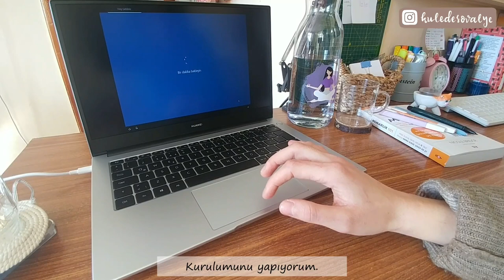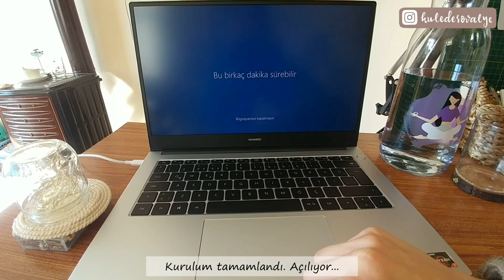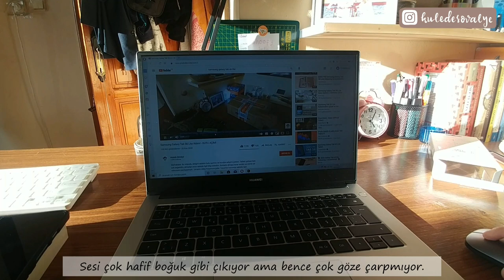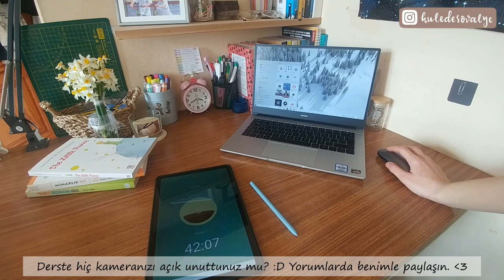HUAWEI MateBook D14 Ryzen 7 Aldım! + HUAWEI; Pascal Sırt Çantası, Bluetooth Mouse AF30 | KUTU AÇIMI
Merhaba. Bu videoda aldığım laptopun kutu açılımını çektim ve laptop hakkında biraz bilgi verdim. Aldığım laptop; Huawei MateBook D14 Ryzen 7. Ben bu laptopu AutoCAD programı için aldım. Derslerimizde AutoCAD kullanmayı öğreniyoruz. Henüz ağır çizimler çizmiyoruz. Bu laptopun üniversite hayatımda beni çok rahat idare edeceğini düşünüyorum. Ancak mesleki hayatımda bu laptop yeterli olmayabilir. O zamana, neredeyse 5 sene var. 😂 Yani 5 sene boyunca bu laptopu kullanacağım.
AutoCAD'de kasıyor mu? Isınıyor mu? Fanlardan çok ses geliyor mu? İşte tüm bunların cevabını veren bir video çekeceğim. Çektiğim zaman kanalımda bulabilirsiniz.
Ayrıca bu laptopu, montaj yapmak (video edit), arada oyun oynamak, dizi - film izlemek, Office programlarında ödev yapmak, online derslere girmek için de kullanacağım. Videoları yakında sizlerle olacak. ❤

Laptopun o kadar güzel özellikleri var ki burada sayamam. 😆 Öğrenmek için videoyu izleyebilirsiniz.
Ben gerçekten çok beğendim. Sanki öğrenciler için tasarlanmış gibi. 😍  Hızlı şarj olan, uzun süreler kullanılan, sessiz, çok hafif, minik bir laptop. Çantanıza koyun ve okula gidin, kütüphaneye gidin. Kütüphanede sessizce uzun saatler kullanın. Okullar açıldığında bunu yapmak için can atıyorum.
Tatile mi gidiyorsunuz? Koyun sırt çantanıza, her yere götürün. Her yerde kullanın. Tüm otobüs yolculuğu boyunca, uçak yolculuğu boyunca film - dizi izleyin.
Gerçekten çok güzel bir bilgisayar. Ben tasarımını çok beğendim. Sade ama zarif, şık görünüyor. Umarım videoda sizin hoşunuza gider ve bu laptopu alıp - almamak konusunda kararsızsanız bu video sizin için bir yanıt olur.

Abone sayısı ve beğeni sayısı arttığında çok mutlu oluyorum. Uğraşlarıma değdiğini düşünüyorum. Çok yakında güzel videolar gelecek. Kendinize çok iyi bakın. ❤

HUAWEI MateBook D14 R7 8+512GB - Mistik Gümüş

🌱Laptopun Özellikleri:
✔ 14" FullView Ekran
✔ Parmak İzi Okuyucu Güç Düğmesi
✔ AMD Ryzen™ 7 3700U İşlemci
✔ Radeon Vega 10 Grafik Kartı
✔ 8 GB RAM
✔ 512 GB SSD ( Depolama Alanı)
✔ Windows 10 Home
✔ 180 Derece Açılma
✔ Klavyeye Gömülü Kamera
✔ Hızlı Şarj
✔ 30 Dakikada %46 Oranında Şarj Dolumu
✔ 10 Saate Yakın Kullanım Süresi

(BU VİDEODA ÜRÜN YERLEŞTİRME YOKTUR!)

matebook d15
matebook d14
unboxing
kutu açılışı
kutu açılımı
kutu açımı
laptop kutu açılımı
elektronik cihaz
elektronik cihaz kutu açımı
matebook d15 kutu açılışı
laptop kutu açılışı
laptop önerisi
laptop kutu açımı
huawei matebook
huawei matebook d14
huawei matebook d14 r7
huawei matebook d14 ryzen 7
matebook d14 r7
matebook d14 ryzen 7
kutu açımı videoları
kutu açma videoları
huawei matebook d14 ryzen 7 gümüş
14 inç laptop kaç cm
HUAWEI Pascal Sırt Çantası
HUAWEI Bluetooth Mouse AF30
huawei hediye sırt çantası
bluetooth mouse af30
bluetooth mouse önerisi
parmak izi okuyucu
pilli mouse
pilli mouse önerisi
matebook d15 mi matebook d14 mü
matebook inceleme
matebook serisi
matebook d15 inceleme
matebook d14 inceleme
huawei matebook d14 inceleme
huawei matebook d15 inceleme
huawei matebook kargo açımı
huawei matebook inceleme
bilgisayar
bilgisayar kutu açımı
bilgisayar inceleme
dizüstü bilgisayar kutu açımı
dizüstü bilgisayar kutu açılımı
dizüstü bilgisayar kutu açılışı
ryzen 7 laptop
autocad bilgisayar
matebook d14 ile autocad
huawei matebook d14 AutoCAD denemesi
kutu açımı videoları izle
huawei çanta
huawei sırt çantası
parmak izi okuyucu laptop
parmak izi özelliği
macbook vs matebook
macbook mu matebook mu
macbook
uygun fiyatlı macbook